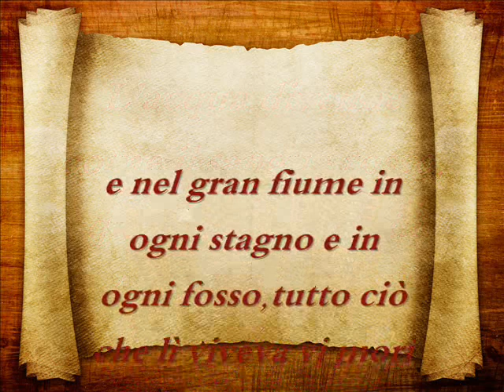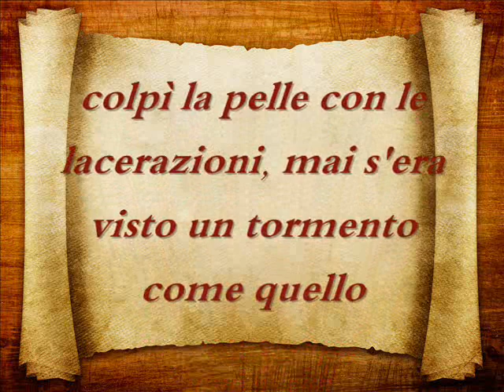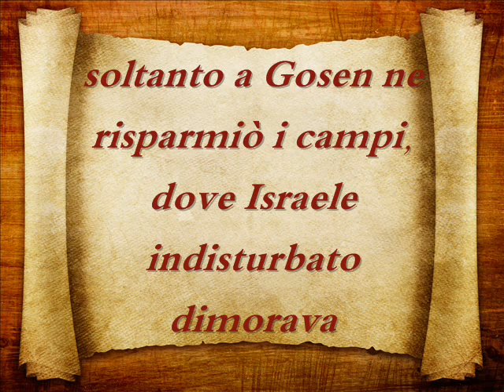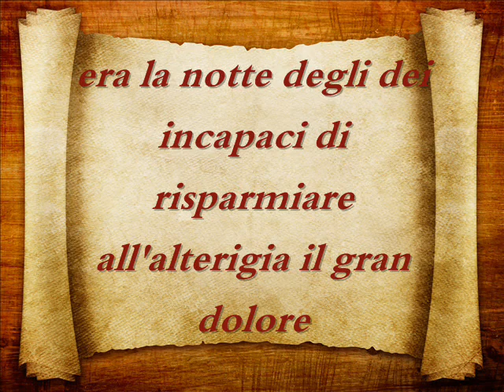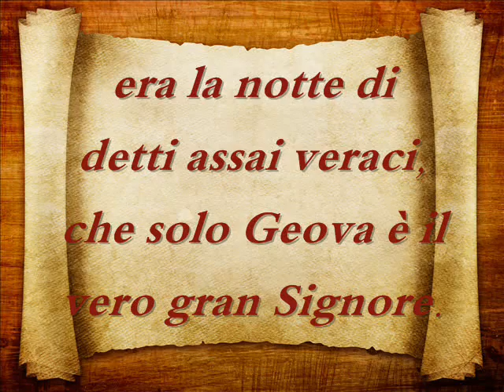LE DIECI PIAGHE - Testo e musica di Claudio e Aldo Scaglia -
LE DIECI PIAGHE- il racconto storico tratto dal libro di Esodo Cap. 7:17 al Cap.12:31 . Suoni etnici e atmosfere orientali, in un crescendo ostinato e drammatico nella vicenda in cui Mosè e il popolo di Israele si apprestavano a uscire dalla lunga prigionia in Egitto.